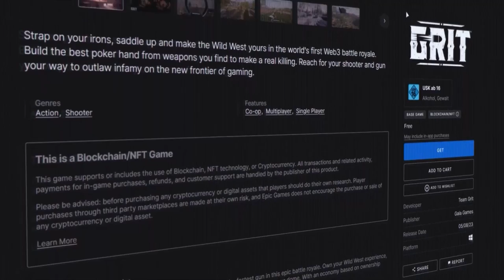GRIT BEST Gala Games Battle Royale!? | GRIT Gameplay Tutorial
In this video I go over GRIT, a new battle-royale game which recently came out on the Epic Games Store published by Gala Games!

I'll be going over everything I learned in the few days since launch & some extra goodies in between!

If you'd like to support me & my Gala Games content, feel free to click on the link below & make a free account (A % of all purchases go to me)